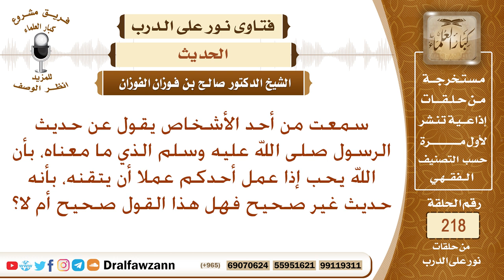ما صحة حديث (إن الله يحب إذا عمل أحدكم عملاً أن يتقنه) - الشيخ صالح الفوزان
نص السؤال: سمعت من أحد الأشخاص يقول عن حديث الرسول صلى الله عليه وسلم الذي ما معناه، بأن الله يحب إذا عمل أحدكم عملا أن يتقنه، بأنه حديث غير صحيح فهل هذا القول صحيح أم لا؟
السيرة الذاتية :
للاشتراك في قناة الشيخ صالح الفوزان

رئيس الفريق
لمشروع كبار العلماء